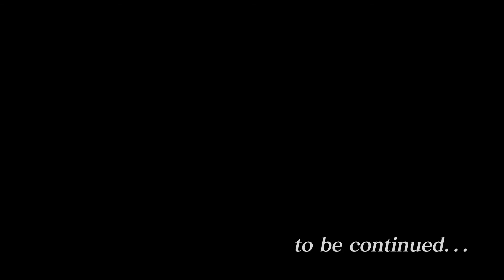PS3 - Tales of Symphonia Unisonant Pack (テイルズ オブ シンフォニア ユニゾナントパック) PV